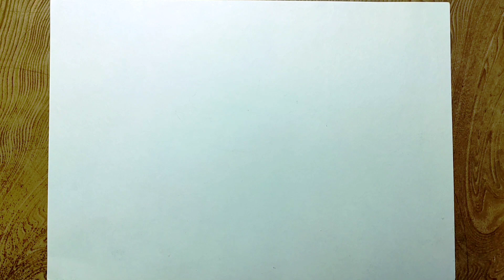How to draw diya easy way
How to draw diya easily/Diwali special drawing

In this video I used Artline shading pencil and brash pen water color